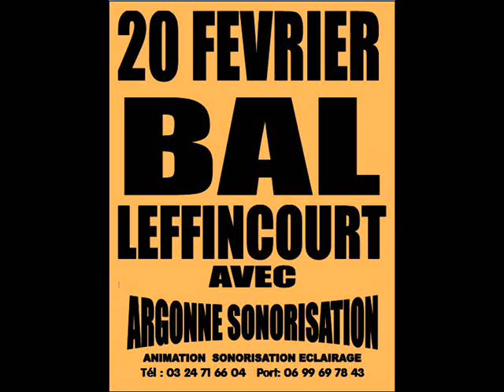20 FEVRIER BAL @ LEFFINCOURT.wmv